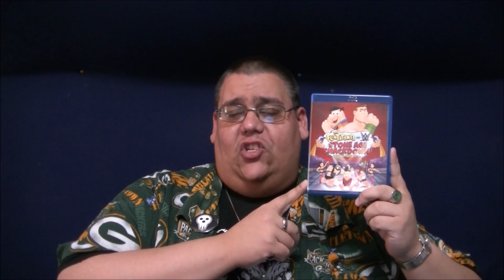Reaction & Review | The Flintstones and WWE: Stone Age Smackdown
The WWE are involved in another animated crossover.  Will this fare better than their Scooby-Doo outing?  Let's find out.